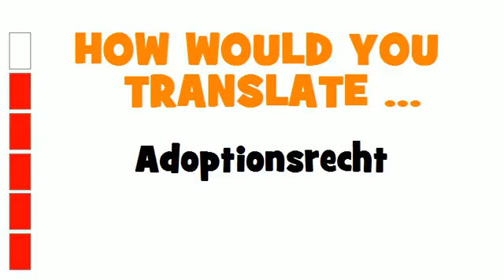GERMAN TRANSLATION QUIZ = Adoptionsrecht